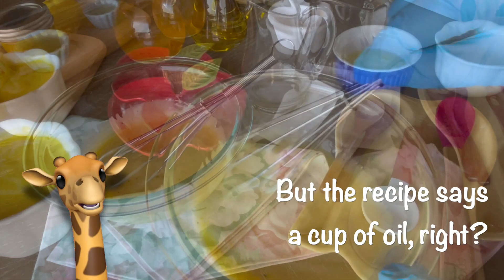Secrets of how to make amazing mayonnaise in 3 textures اسرار كيف نحضر المايونيز بثلاثة انواع مدهشة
Nutrition specialist/Neel Izzat:
How to prepare french classic mayonnaise by hand. How to prepare whole egg mayonnaise by blender in few min. Also, how to prepare white egg mayonnaise.
Fewer tips to extend the preservation of your healthy homemade mayonnaise with nice taste & flavor

مع اختصاصية الاغذية / نيل عزّت:
طريقة تحضير المايونيز الفرنسي الكلاسيكي باليد. بالاضافة لكيفية تحضير مايونيز البيضة الكاملة بالخلاط الكهربائ في دقائق قليلة. أيضا ، كيفية تحضير مايونيز بياض البيضة.
نصائح قليلة لتمديد فترة الحفاظ على المايونيز الصحي المصنوع منزليًا بطعم ونكهة لذيذة